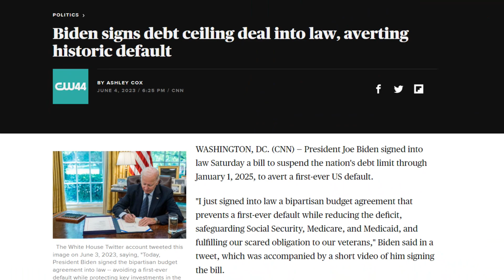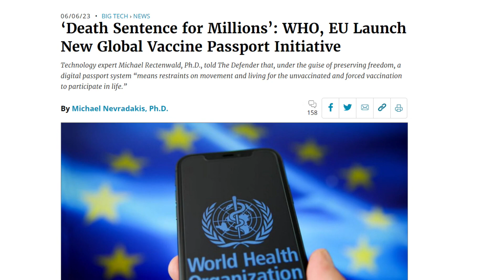Smoke in the U.S. - Prophetic Significance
The sign of the Son of man indicates the fate of Babylon. The hour of comet K2 and E3 crossings in the constellation of Lepus indicated very important events on earth elapsing. to learn more about this heavenly sign and what prophetic fulfillments happen on earth. The Lord is near and He is guiding our steps.

Leave a ""Like"" and feel free to write a short comment as feedback. And please, share the video with your friends to help me reach more people with God's warnings.

We invite you to browse our website, WhiteCloudFarm.org, so you can be in the know about how long you have to hang on until Jesus comes again! For the inquisitive, there is much to study in our Refuge and in our Seven Plagues News blog, where we comment on current world events in the light of the Bible. Please follow the links in the video description and feel welcomed!